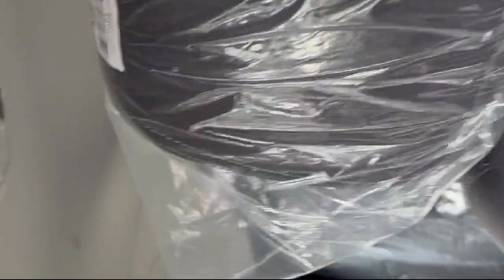2023 Chevrolet TRAILBLAZER LS AWD Fredrick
2023 Chevrolet TRAILBLAZER LS AWD - Stock Number: B181900 - VIN: KL79MNSL1PB181900.

Give us a call at or visit our for more information about this or any of our other vehicles.

Fitzgerald Chevrolet Frederick New
114 Baughmans Lane